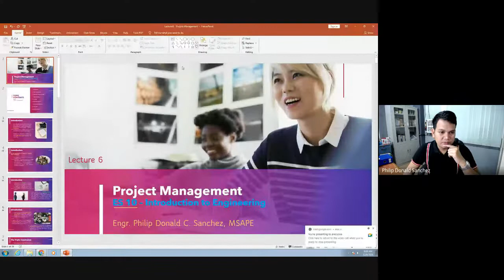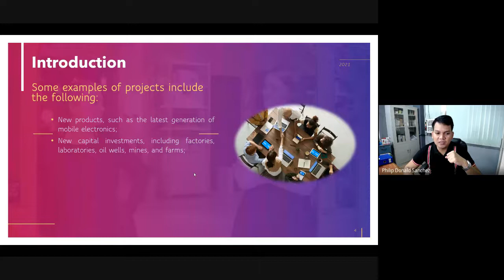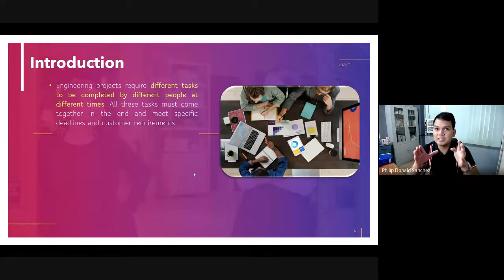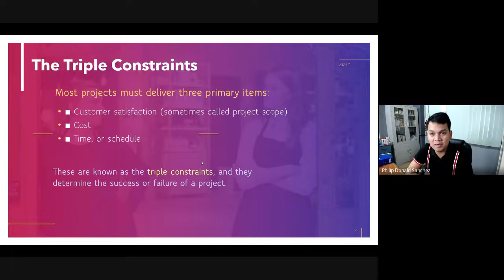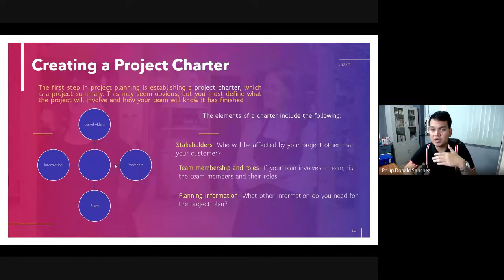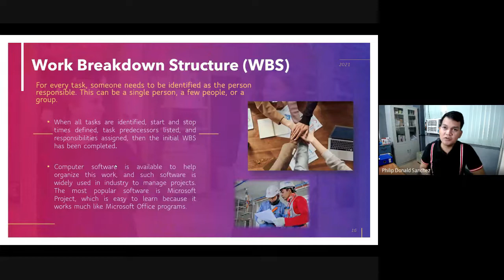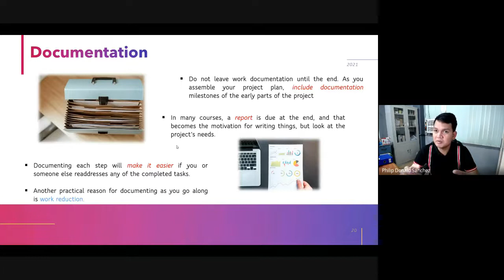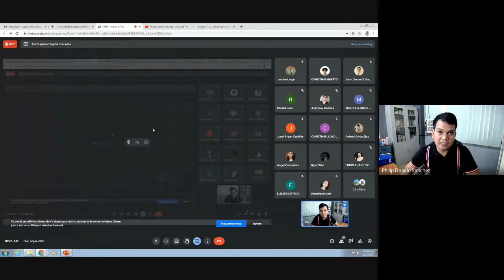Lecture 6 - Project Management